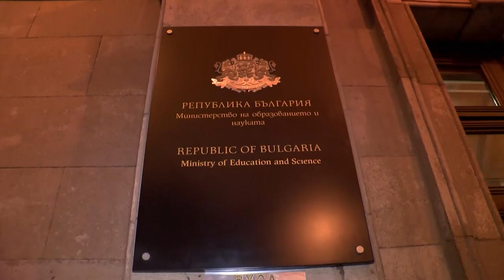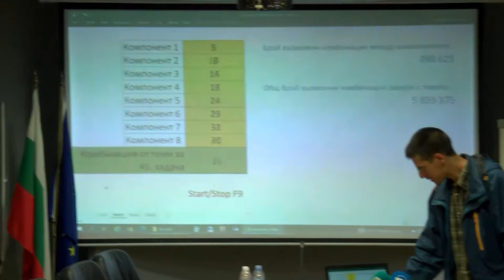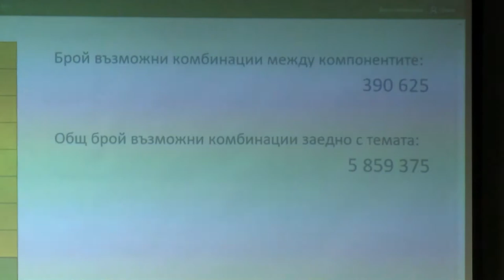Вариант №13 на матурата по БЕЛ